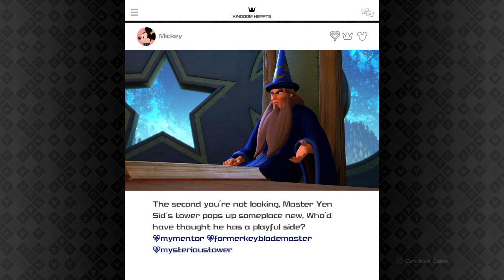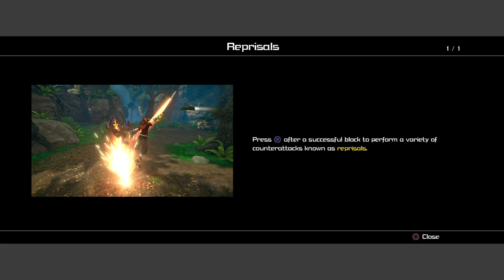Kingdom Hearts III Playthrough - 9